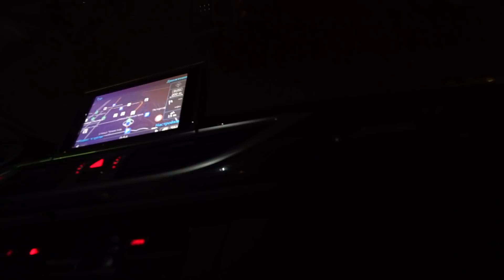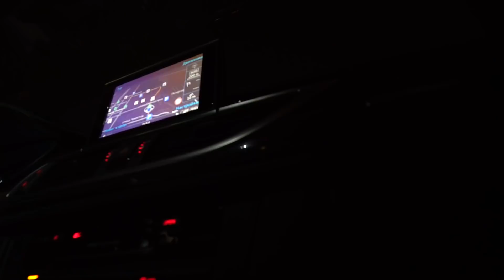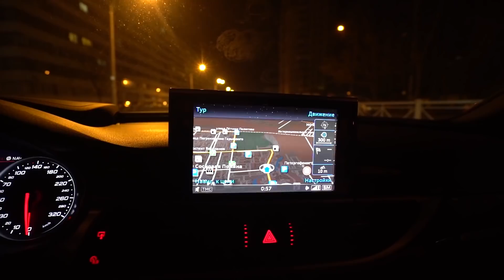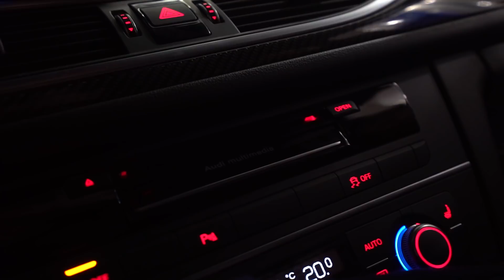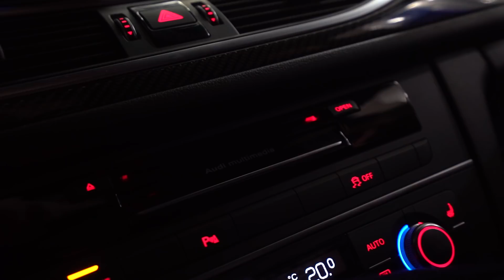УГОН NISSAN GT-R! СМОЖЕМ ЛИ НАЙТИ УГНАННЫЙ АВТО?!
Если вы вдруг увидите данный ГТР, большая просьба написать/позвонить владельцу по номеру (Денис), либо написать в мою группуВ К в "предложку"